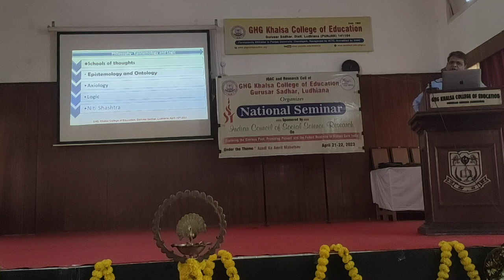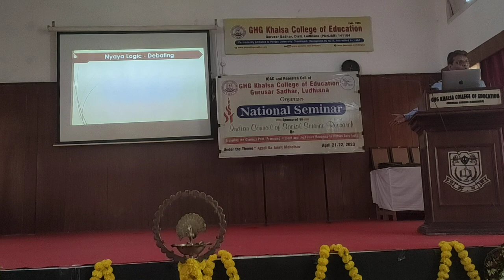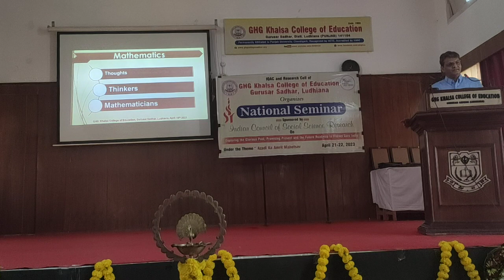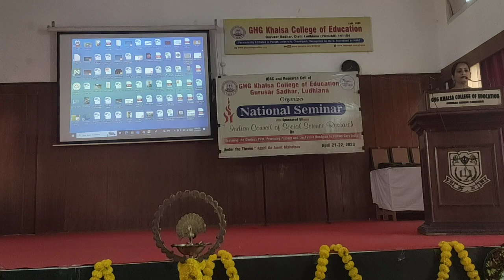Part-3 | National Seminar | Azadi Ka Amrit Mahotsav |1st Day | GHG KCE Gurusar Sadhar | 21/04/2023